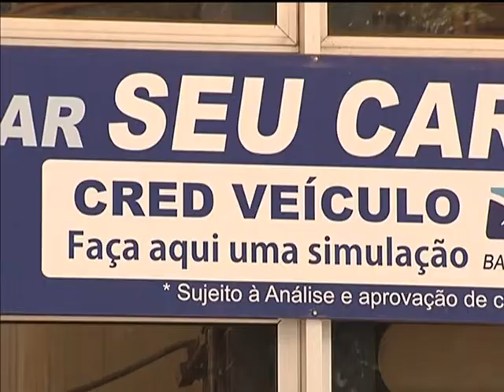Crédito bancário aumenta e inadimplência diminui em 2012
NBR NOTÍCIAS - 03.04.13: O Banco Central do Brasil (BCB) divulgou nesta quarta-feira (3) que o volume de crédito para pessoas físicas e jurídicas cresceu mais de 16% em 2012. Os dados também apontam que, no segundo semestre do ano passado, a taxa de inadimplência caiu para 5,6%. Segundo o Banco Central, a  queda se deve à taxa de juro reduzida. Ainda segundo o relatório do BCB, o compromentimento da renda das famílias com dívidas diminuiu.